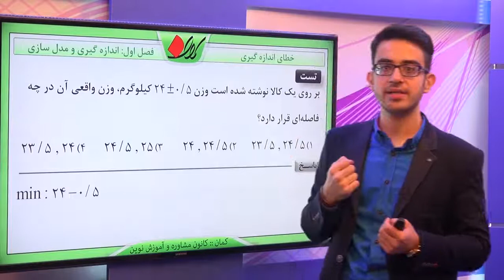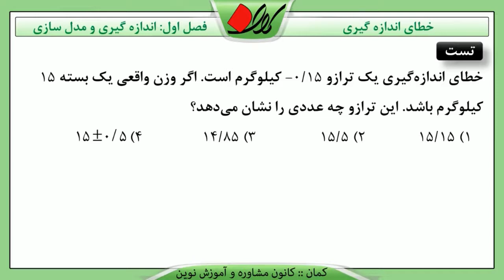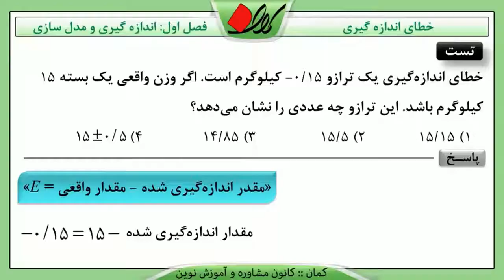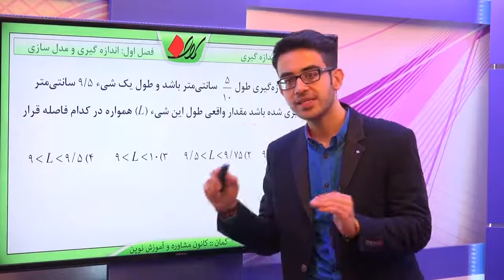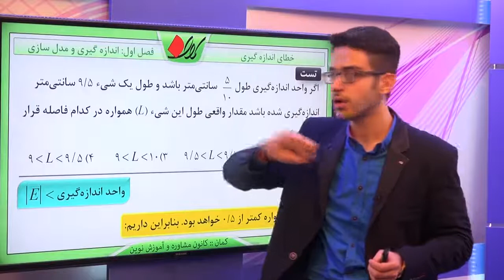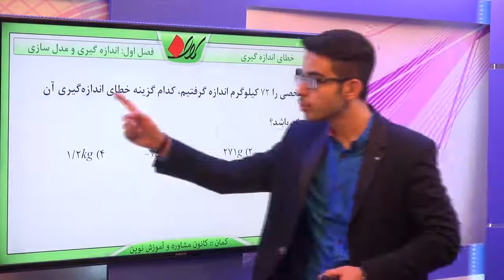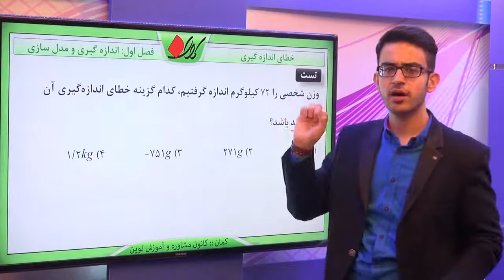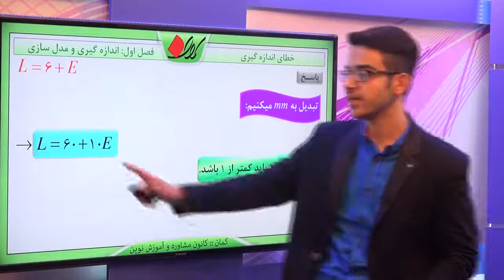آمار و احتمال کنکور فصل اول اندازه گیری و مدل سازی خطای اندازه گیری قسمت 2